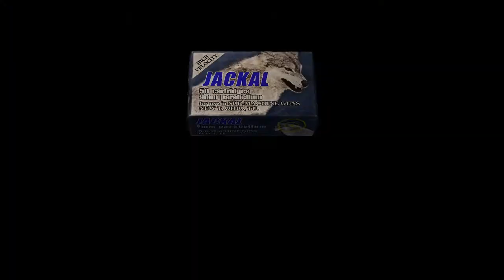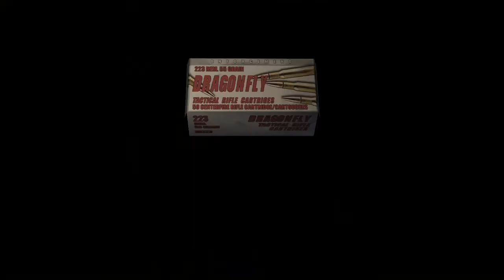O SHIT!!!! DONT TAKE MY SOUL!!! (Lets play Resident evil 4)#2